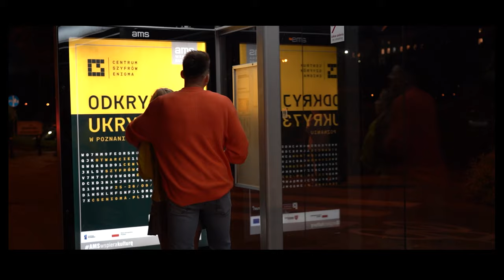MARCIN KŁOSOWSKI - CZY TO PRAWDA (Official Video) 2021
Cześć Kochani :) Przedstawiam Wam Moją nowość "Czy to Prawda". Piosenka powstała na podstawie prawdziwego zdarzenia i historii. Uwaga Mordeczki, Zalecam przesłuchanie całej piosenki, ponieważ zwrotki są trzy, a w teledysku przedstawiliśmy historię, która trwa aż do końca piosenki. Pozdrawiam i życzę miłego odsłuchu oraz oglądania :D :D
► Ustaw utwór CZY TO PRAWDA zamiast sygnału oczekiwania na połączenie.
Abonament:
REGULAMIN: halodzwonek.pl
► SŁUCHAJ utworu CZY TO PRAWDA w Twoich ulubionych serwisach:
Realizacja Teledysku:
Z podziękowaniami dla:
Pracownia Fryzjerska "O WŁOS" Warszawa ul. Bracka 11/13
Tancerki Dance Progress:
Modelka:
Oliwia Migoń
Wokale: Kamil Kwiatkowski
Muzyka: Kamil Miśkiewicz & Marcin Kłosowski
Słowa: Marcin Kłosowski
Tekst:
Mam do stracenia nic
Więc nie zależy mi
Powiem to chce
Niech zadzieje się
W morzu myśli sto
Skoczę na samo dno
Samo dno
Ostatni raz
Widzę Cię twarzą w twarz
A jeśli nie to jak
No powiedz jak
Jak wyobrażasz sobie
Właśnie nas
A ja

Ref:
Nie wiem nawet czy
Ja i Ty
Czy to była prawda
Ale serce moje skradłaś Ty
No powiedz mi
Jak uwierzyć Tobie gdy
Na pożegnanie Tobie dam
Buziaka i odejdę potem w tan
Masz na to czas
Więc jeszcze raz
Zastanów się
Nim stracisz mnie
Czego naprawdę chcesz

Okazję w rękach masz
Więc skup się jeszcze raz
To co było też
Nie obchodzi mnie
Chwile dobre, złe
Liczy się tylko ta
Tylko ta
Ostatni raz
To Twoja gra
Ja na ten moment Tobie
Mówię pas
A ja

Ref:
Ja i Ty
No powiedz mi
Więc jeszcze raz
Zastanów się
Nim stracisz mnie
Czego naprawdę chcesz

Powiedz tylko mi
Ja i Ty
Serce biedne moje skradłaś Ty
No powiedz mi
Czego warte były nasze łzy
Ostatni raz
Goryczy w sercu smak
No powiedz jak
Jak uspokoić póki
Jeszcze trwa
A ja

Ref:
Ja i Ty
No powiedz mi
Więc jeszcze raz
Zastanów się
Nim stracisz mnie
Czego naprawdę chcesz